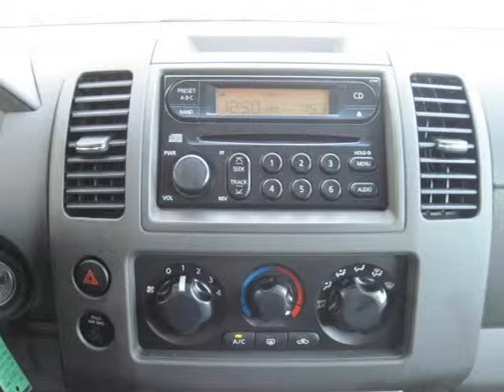2007 Nissan Pathfinder Milwaukee WI WI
Price: $ 24,995
Mileage: 36,825
Body Style: SUV 4X4
Ext. Color:
Int. Color:
Engine: 6 Cyl. 4.0L
Drive Type: 4WD
Fuel Type: Gasoline
Doors: 4
Stock No.: P1578
VIN: 5N1AR18W67C613639